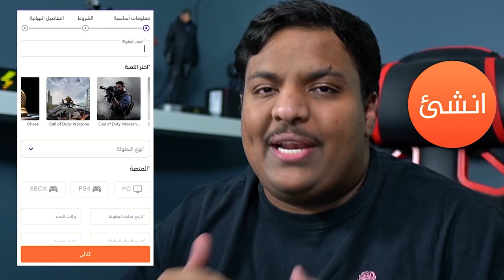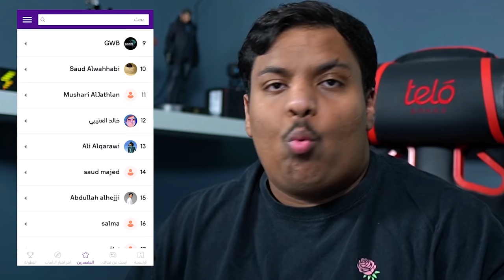تحدي الخمس ثواني مع اليوتيوبرز